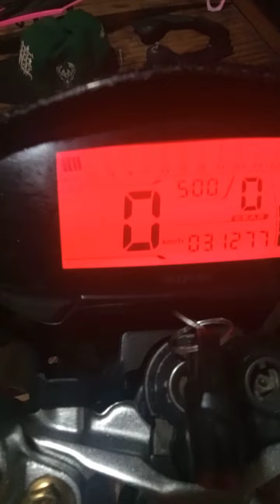THROTTLE BODY CLEANING FOR RAIDER F.I proper maintenance